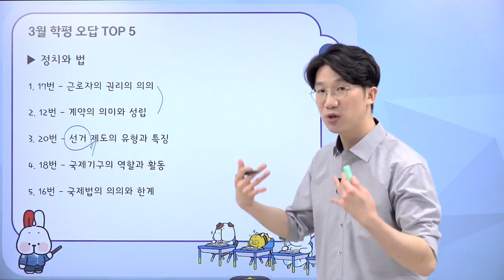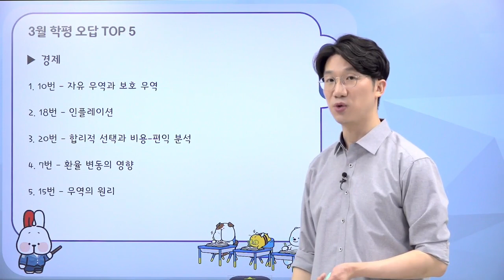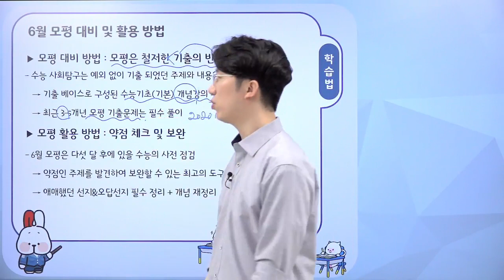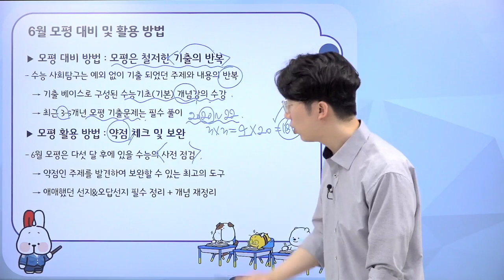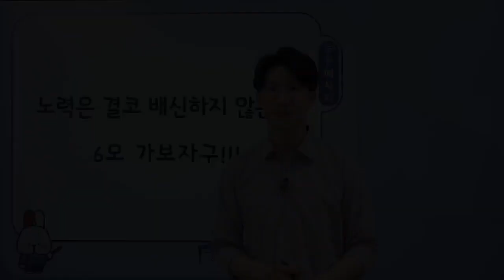[밀크T 입시] 알맞은 대비법으로 6월 모평에서 살아남기!｜사문, 정법, 경제 강성빈T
밀크T 사회문화, 정치와법, 경제 강성빈 선생님의 2024학년도 6월 모평 대비법!

이제 모평도 밀크T에서 대비하자!

더 많은 강의를 보고 싶다면?